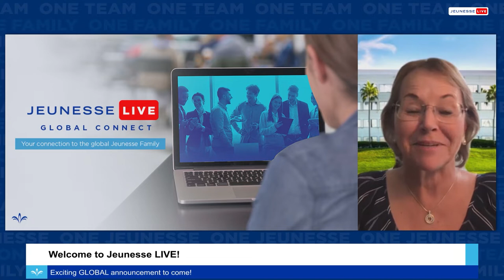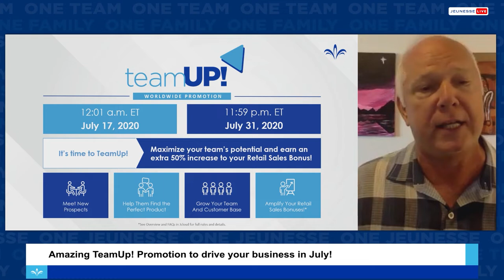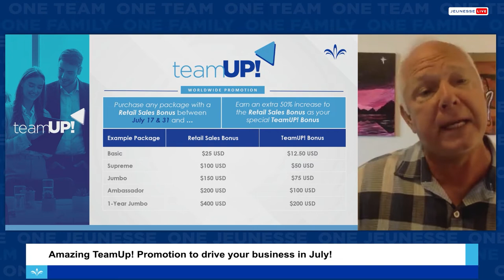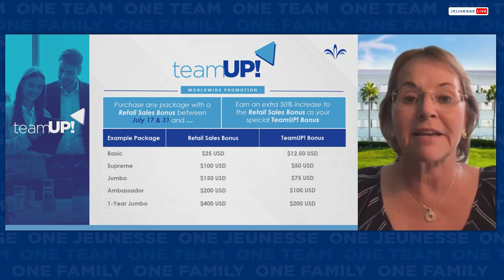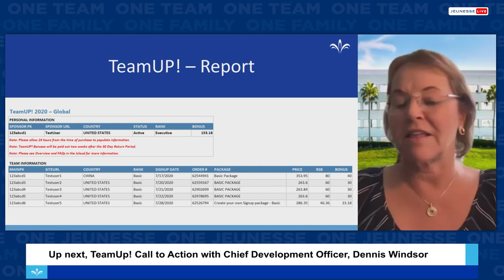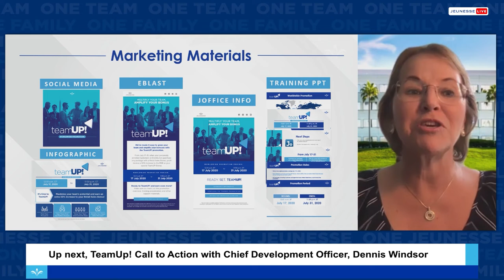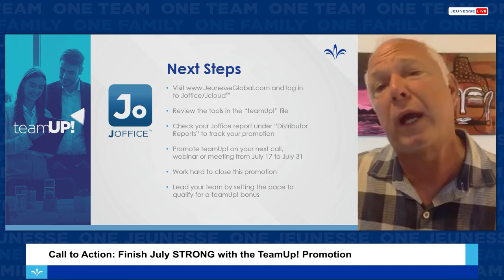Jeunesse LIVE: Special Event – Global (INDONESIAN)